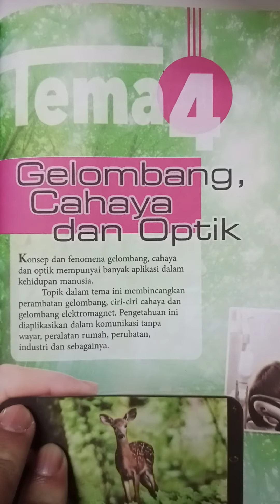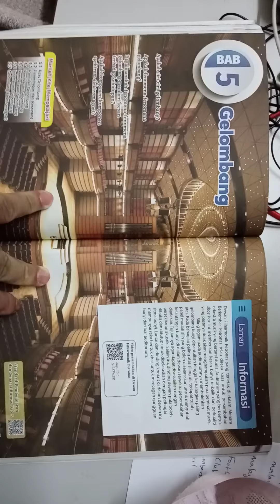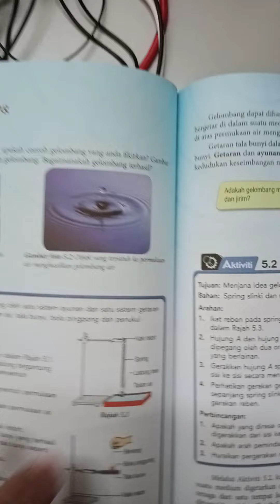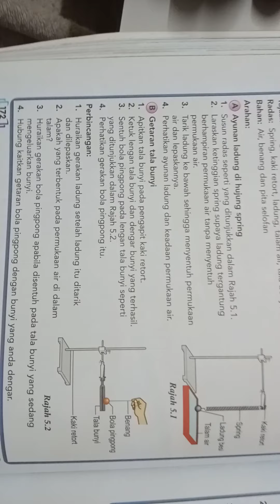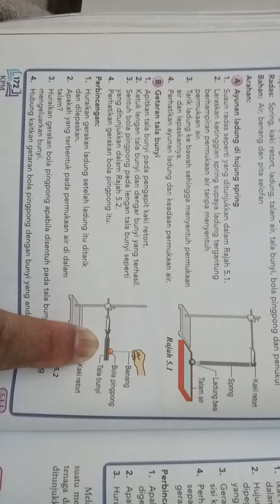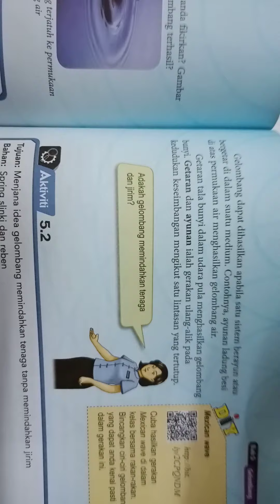Fizik, F4, Bab 6, Gelombang, part 1